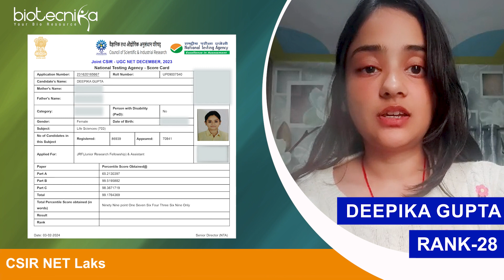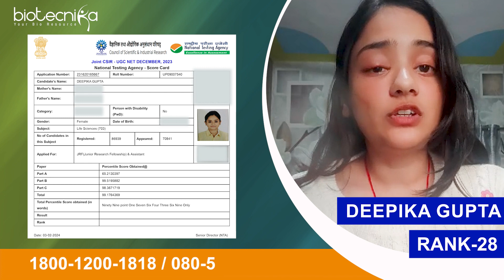CSIR NET Topper Deepika Rank 28 Shares Her Success Story - Her Secret Mantra Revise & Then Solve PYQ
Congratulations, Deepika, on securing Rank 28 in the CSIR NET exam! Your dedication and hard work are truly commendable. Your success story is inspiring, and your mantra of "Revise & Solve PYQs" is invaluable. You've made the entire biotecnika community proud. Keep shining bright!

In this enlightening video, CSIR NET Topper Deepika, who secured an impressive Rank 28, graciously shares her journey to success in cracking one of the toughest exams in the country. Deepika's story is not just about achieving a remarkable rank; it's about perseverance, dedication, and finding the right strategy to excel.

With an insightful gaze into her preparation methods, Deepika unveils her secret mantra for success: Revise & Solve PYQs (Previous Year Questions). Throughout the video, she walks us through her study routine, highlighting the importance of consistent revision and the strategic approach of solving previous year's question papers.

Deepika emphasizes the significance of revising the concepts thoroughly, reinforcing them with regular practice. She shares her meticulously crafted study plan, which includes revisiting core topics, understanding the intricacies of each subject, and then putting that knowledge to test by solving PYQs.

Whether you're a CSIR NET aspirant or someone looking for inspiration to ace any competitive exam, this video is a goldmine of wisdom and practical tips. Deepika's success story serves as a beacon of hope, proving that with the right strategy, dedication, and perseverance, any goal is within reach.

So, join us in unraveling Deepika's journey to success, learn her secret mantra, and embark on your own path to triumph. Let's conquer the world of competitive exams together!

If She can, Why Cant You?

Its Now or Never 🙅🏻‍♂️

🗓 Starts - 4th MARCH 2024

🤑 6 Months coaching = 7200/- Only

💰12 Months Coaching = 9100/- Only + 3 FREE Internships